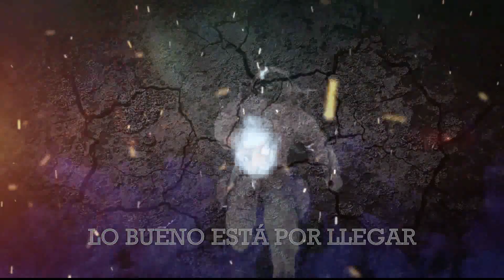Cuando Las ÀGUILAS CAZAN - Imposible Escapar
Las Águilas cazan  a los astutos Lobos y Zorros en una lucha épica por la supervivencia. Estos encuentros salvajes entre las majestuosas aves rapaces y los hábiles cazadores de la noche cautivan la imaginación y despiertan la adrenalina.
Desde los cielos, las Águilas despliegan su imponente poderío, lanzándose en picada hacia sus enemigos terrestres. Con garras afiladas y plumas erizadas, no se detendrán hasta imponer su dominio sobre la tierra y el aire.
Los Lobos y Zorros, astutos y sigilosos, no se rinden fácilmente. Utilizando su inteligencia y agilidad, intentan desesperadamente escapar de las garras de sus implacables adversarios. Enfrentan un desafío abrumador mientras luchan por su propia supervivencia en este juego mortal.
Las batallas entre Águilas y Lobos Zorros son un espectáculo impresionante de fuerza, habilidad y valentía. Cada encuentro es una prueba de supervivencia, donde solo los más fuertes y astutos pueden prevalecer.

✔️ Descargo de responsabilidad de derechos de autor:
 Según la Sección 107 de la Ley de derechos de autor de 1976, se permite el “uso justo” para fines tales como críticas, comentarios, informes de noticias, enseñanza, becas e investigación.  El uso justo es un uso permitido por el estatuto de derechos de autor que de otro modo podría estar infringiendo.  El uso sin fines de lucro, educativo o personal inclina la balanza a favor del "uso justo”.  Las enmiendas recientes a la Ley de derechos de autor de 1976 se refieren a la música.  El "uso justo” sigue vigente para cine y video.